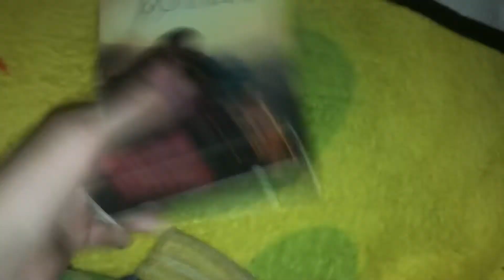A VHS Tape I’m Watching Today While Doing More Random Tapes/DVDs Videos 4/18/2021